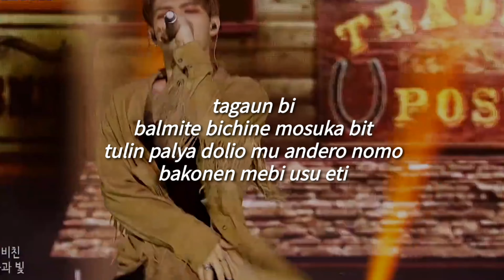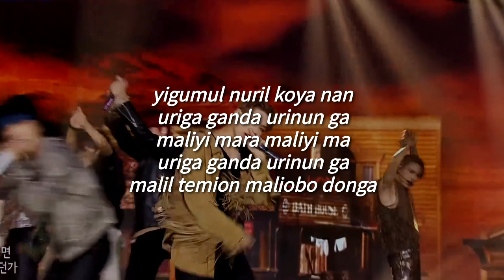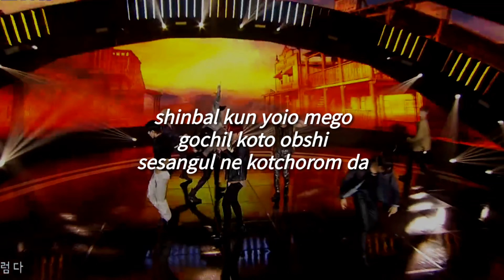Good Lil Boy - ATEEZ (Fácil Pronunciación/L etra Fácil)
[YUNHO]

taliora dalio
do paruke
sumi tokayi cha orunda

[SAN]

taliora dalio
komok yimalgo aman bogo dalioka

[YUNHO]

HEY, LITTLE BOY

[YEOSANG]

WHY YOU LOOK DOWN?

[SEONGHWA]

tokparo bua

[YEOSANG]

purub tugo

[SEONGHWA]

katun begione sokyi mara dogan echo yaje
sesangun baboga aniya

[HONGJOONG]

chongari dan
gashin pik
bongega pan
bara manwik
EVERYTHING IS JUST A MOMENT BABY
yonshin kuak put yabara BABY

[JONGHO & SEONGHWA]

arigo takaun param soge (HEY, LITTLE BOY)
pudicho yiki nunge salmiya

[WOOYOUNG]

shinbal kun yoio mego
gochil koto obshi
sesangul ne kotchorom da

[JONGHO]

duyumo kuak yigo
turiol goto obshi NO MORE
narul bua GOOD LITTLE BOY

[MINGI]

(HANDS UP, HANDS UP)

[SEONGHWA]

GET READY FOR A NEW DAY
WE GON’ RIDE

[MINGI]

[YUNHO]

yigum butoya narul bua GOOD LITTLE BOY

[MINGI]

turoyin sesange ulinun BELL
jim pak yugo dalio kalke
oyomion igosun kam kaman THRILLER okie ola onuri etreilo
tagaun bi
balmite bichine mosuka bit
tulin palya dolio mu andero nomo
bakonen mebi usu eti

[SEONGHWA]

kure chakage sanun go

[YUNHO]

yoneyin gil tara ganun go

[SAN]

ilbuto shibulda anungo
kuge monde

[YEOSANG]

noe kiyunun barono

[JONGHO & SEONGHWA]

[WOOYOUNG]

[JONGHO]

[MINGI]

[SEONGHWA]

WE GON’ RIDE

[MINGI]

[YUNHO]

[WOOYOUNG]

yogum doku mionta alkoya

[SEONGHWA]

yikiowo guron malduldo

[JONGHO]

WHY SHOULD I KNOW THAT
I DON’T WANT IT
yigumul nuril koya nan

[HONGJOONG & MINGI]

uriga ganda urinun ga
maliyi mara maliyi ma
malil temion maliobo donga
sesangun babo anigo babo
uriga babo amola kunian ga

[WOOYOUNG]

[JONGHO]

[MINGI]

[SEONGHWA]

WE GON’ RIDE

[MINGI]

[YUNHO]